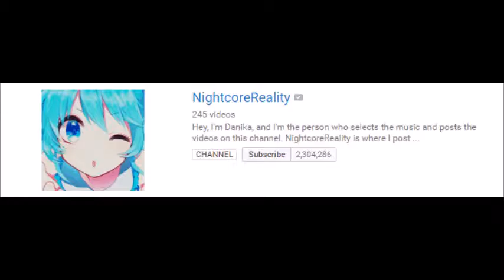NIGHTCORE IS PURE CANCER